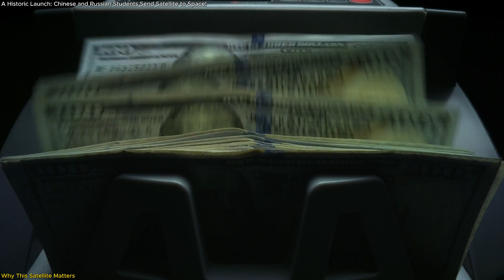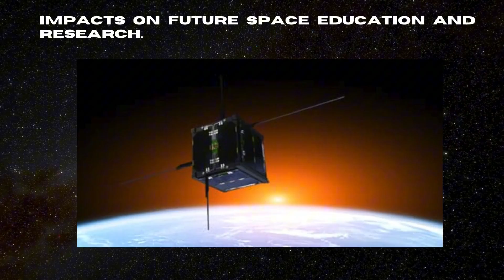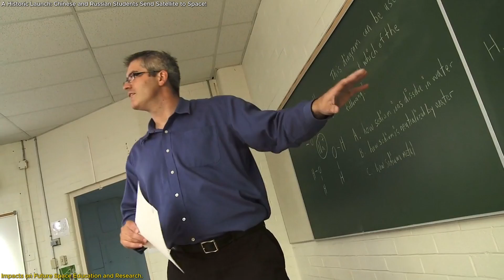A Historic Launch: Chinese and Russian Students Send Satellite to Space!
In an exciting first, students from China and Russia have successfully launched the world’s first CubeSat microsatellite, a miniature satellite developed by university undergraduates! Weighing only 15.7 kg, this satellite is designed to test cutting-edge micro-nano technology, conduct amateur radio experiments, and push the boundaries of space science education. What makes this mission even more amazing is that the students took charge of the entire project, from design to launch. This breakthrough in international cooperation proves that students can now lead space missions, bringing new opportunities for future space exploration.